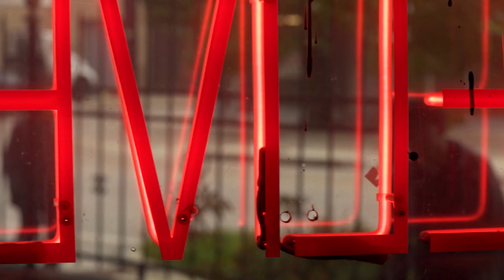TimeBomb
Timebomb is the 1st release off iLLiZeM's debut album 2 Bics, 2 Papers dropping March 31st 2017! Directed by Jeff Adair, Produced by Dejuan Woo Wooten, mixed/mastered by Dj Decrazed. This track is available digitally everywhere!
Time Bomb off of 2Bics2Papers